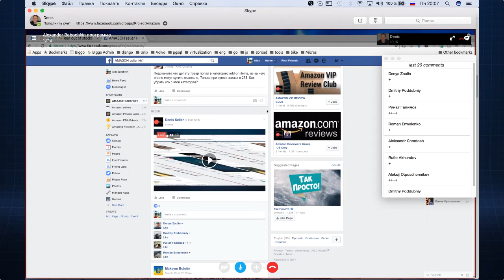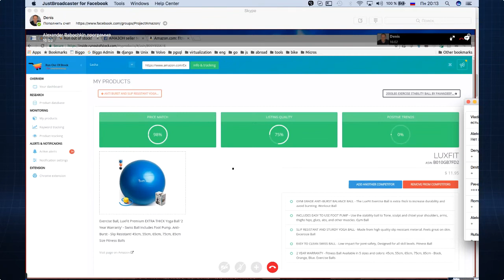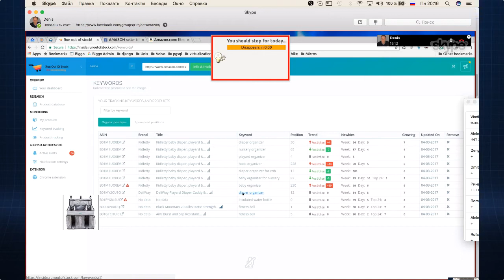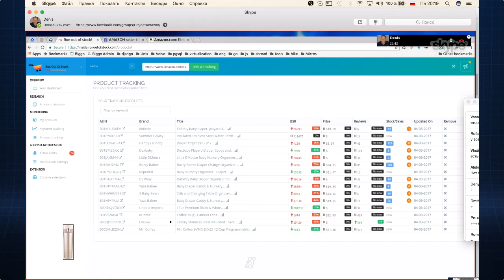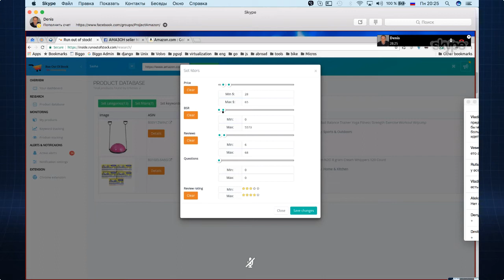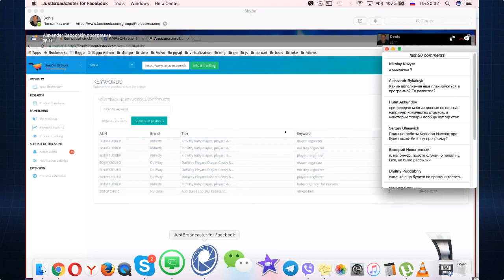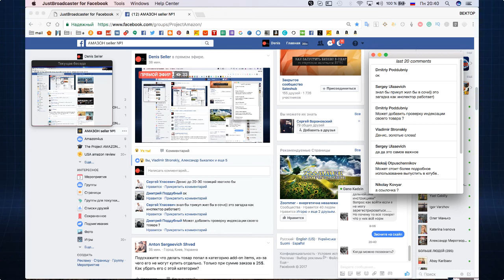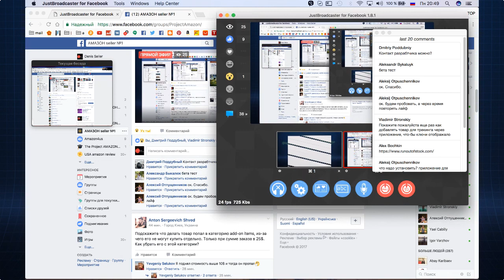Runoutofstock.com трекинг позиций отзывов продаж и поиск товаров для запуска бизнеса на Амазон США